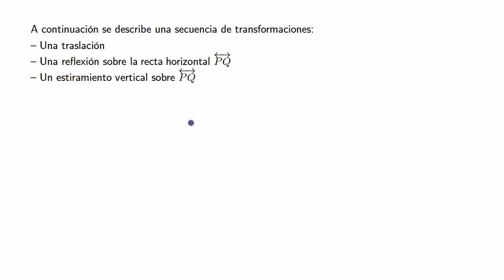Propiedades que se conservan después de una secuencia de transformaciones | Khan Academy en Español